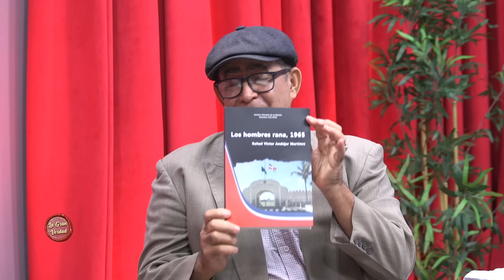VARGAVILA Y ANDÚJAR TEMEN POR SU VIDA TRAS REVELAR INFORMACIÓN DE ASALTO AL BANCO POPULAR